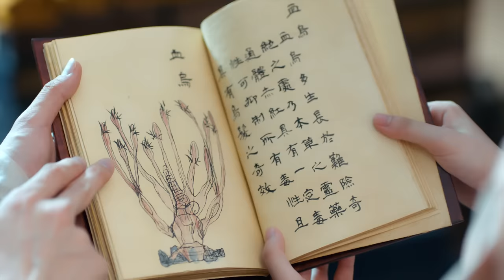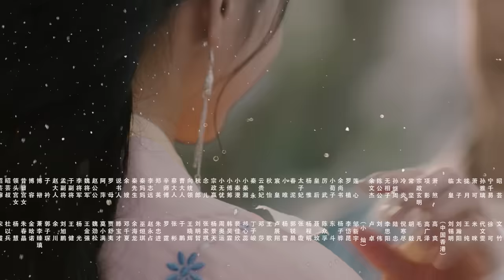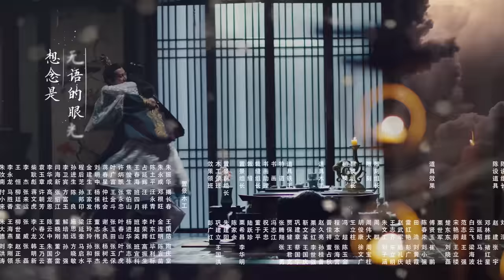【ENG SUB】《白发 | Princess Silver》Ep 39. 张雪迎、李治廷、经超、罗云熙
亂世迷局紅顏白髮，不懼命運不負真愛！

每周一、二晚6點更新。

《白髮》是由李慧珠執導，張雪迎、李治廷、經超、羅雲熙、陳欣予、書亞信、王崳等主演的古裝劇。該劇改編自莫言殤的小說《白髮皇妃》，講述了西啟長公主容樂、北臨王子無憂等人在亂世中找到屬於自己歸宿的故事。

【Princess Silver】 New episodes available every Monday and Tuesday.  Don’t miss this exciting period drama series. Please click (INSERT LINK) to watch in 8.19)

If you click Subtitle button, you can choose your own language for subtitle